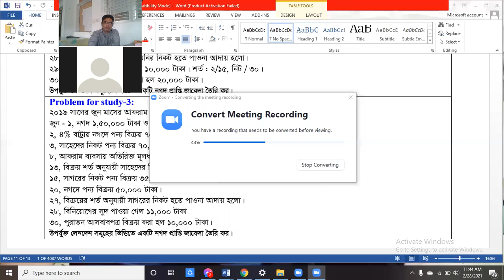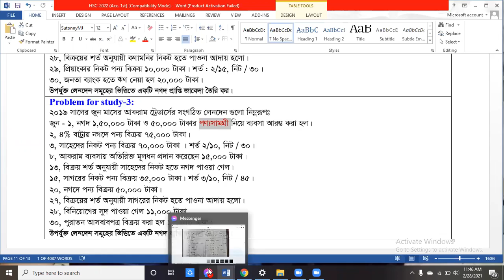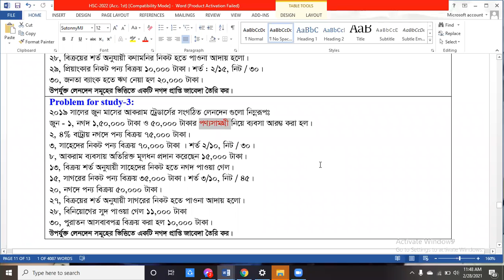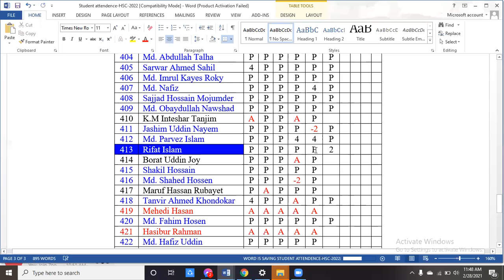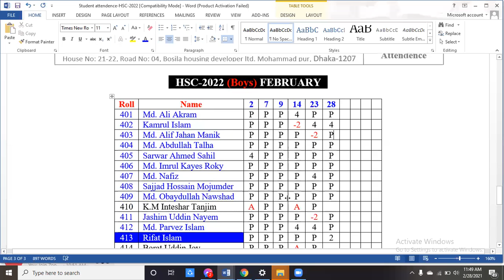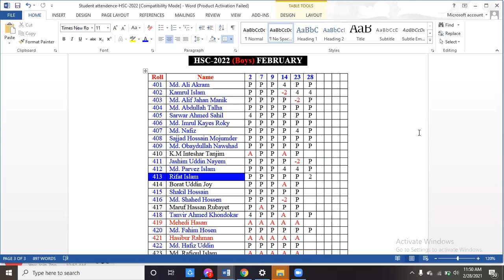HSC-2022 (Boys) FBIC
Accounting First paper
Chapter-2
Cash receipt journal
Part-B